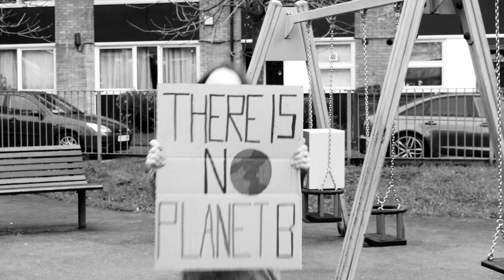"You're The Future" Official Music Video | HouseFire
HouseFire | AN ECO ROCK MUSICAL

“I want you to act as you would in a crisis. I want you to act as if our house is on fire. Because it is.” - Greta Thunberg 2019
HouseFire is a new British musical - part gig-theatre, part song cycle.

SYNOPSIS
A trio of endangered animals form a rock band to protest against the climate crisis. Leo, the snow leopard lead singer, rages against the annihilation of their world, Ginger the Orangutan, on keys, has her own tale to tell about the traumas of deforestation, while Alan the elephant is keeping time on the drums. But their newly rebranded group ‘HouseFire’ is under threat from their corporate manager getting them to pander to the very capitalist system they want to destabilize. Entering Britain's Got Talent is a great way to reach more people with their message, but it puts a strain on their already fractious relationships, and is it all just too little too late...

Fierce, frenetic and fun - this gig-theatre musical from award winning writers P Burton- Morgan (In the Willows, The Rhythmics) and Felix Hagan (Operation Mincemeat) will light a fire inside your belly.

Inspired by & dedicated to Greta Thunberg, Isra Hirsi , Helena Gualinga and Ridhima Pandey and every young person working for change

CREDITS
Book & Lyrics by P Burton-Morgan
Video directed by Philip Clyde Smith and P Burton-Morgan;
Director of Photography by Mattia De Collibus
Editing by Philip Clyde Smith
Performed by Eleanor Kane, Lem Knights and Robin Simões da Silva

Please suport our work if you're able to - we rely on donations to keep making the vibrant, inspiring theatre that we're known